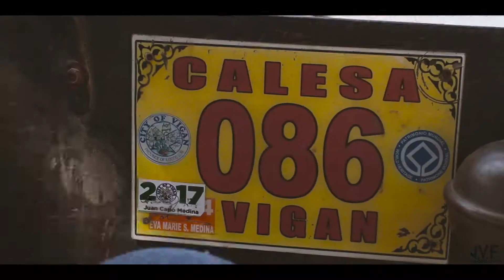Baguio X Vigan